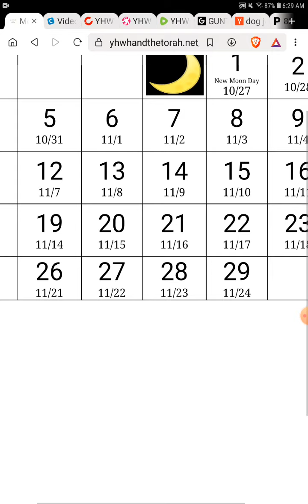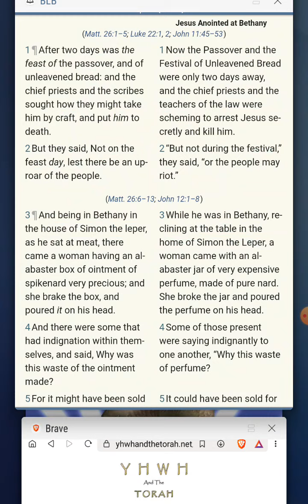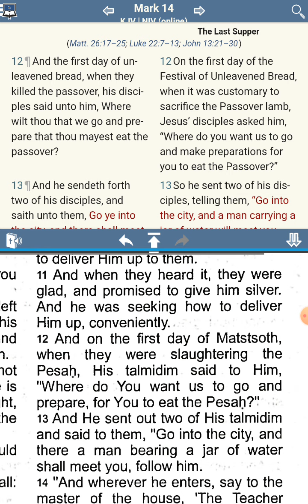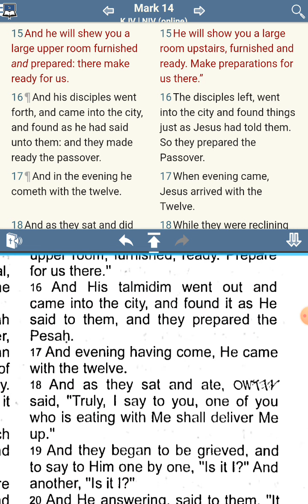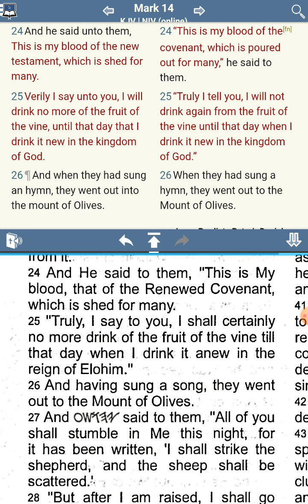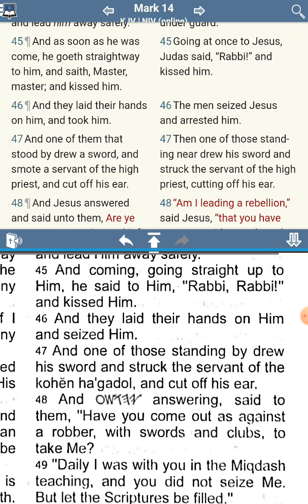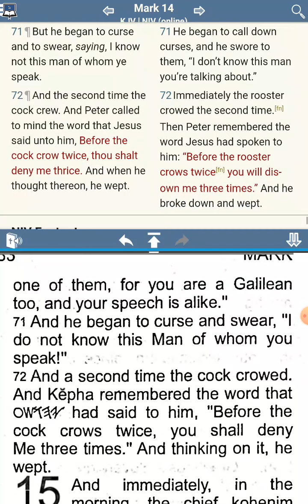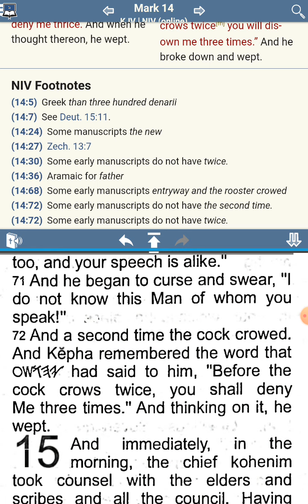The [UNKNOWN] Commandments of Yahushua aka Jesus - No Commandments Found - Mark 14